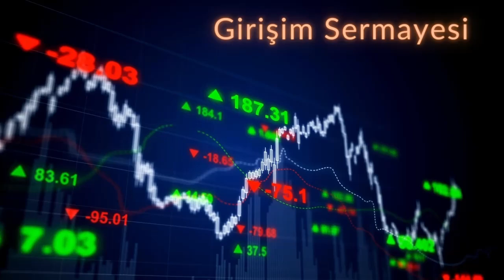DEİK / DİJİTAL TEKNOLOJİLER İŞ KONSEYİ